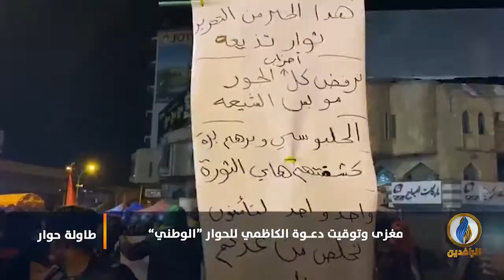لبرنامج طاولة_حوار | تقرير | مغزى وتوقيت دعوة الكاظمي للحوار "الوطني"